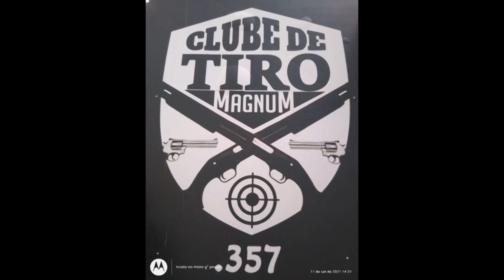A Guarda em 60 Segundos - Episódio 37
Você confere mais um episódio do quadro A Guarda em 60 Segundos.